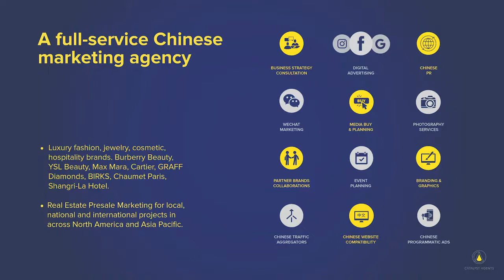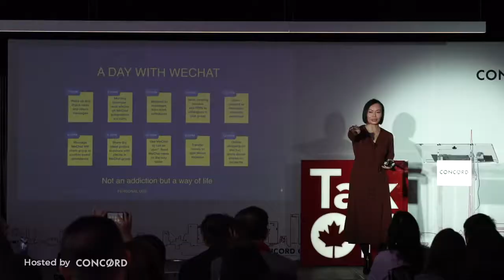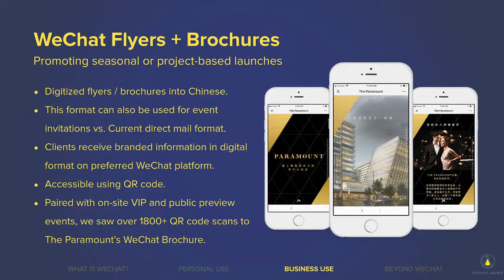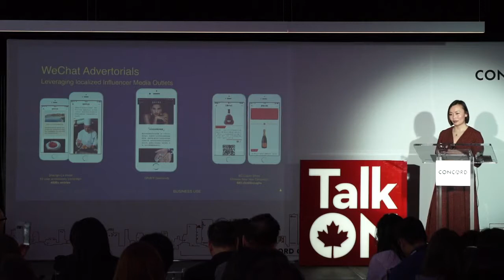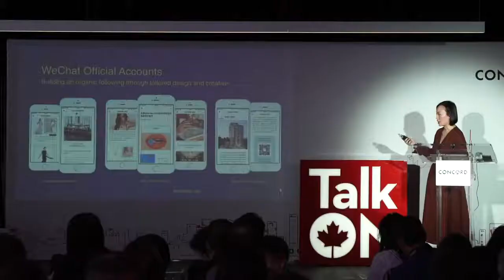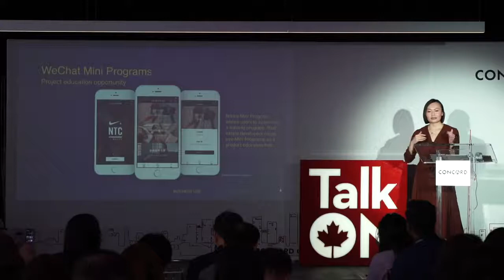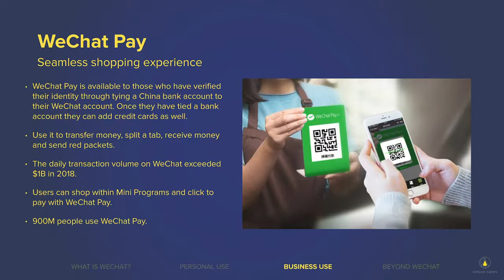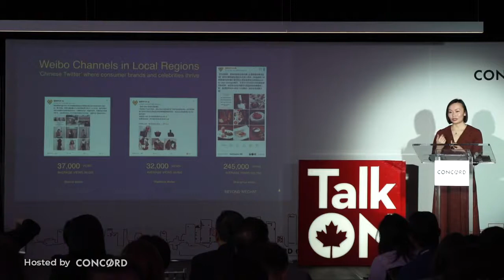Talk ON Seminar Series 2020 / WeChat Strategy (Part 1 of 4)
Talk ON is a real estate industry seminar created and hosted by ConcordAdex with the intention to help Toronto realtors understand the digital marketing tools that can be used to generate leads and build brand awareness.

Topic: WeChat Strategy
Guest Speaker: Florence Leung, Founder / Lead Strategist of Catalyst Agents

To learn more about Concord Adex, you can follow them on Instagram

👉🏼 ABOUT CATALYST AGENTS

We are an integrated marketing agency offering social media marketing services in English and Chinese, branding, graphic design, SEM and PPC marketing, media buy, photography and event planning services. From idea generation to campaign planning and execution, our experienced team ensures brand alignment across various marketing channels, both online and offline. We are trusted by local, national and international brands and have a successful track record focused on results.